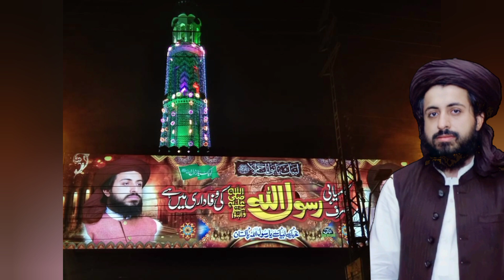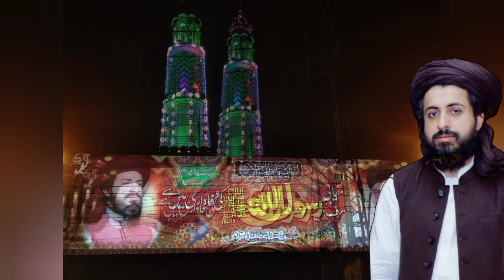Allama Khadim Hussain rizvi|Khadim Hussain rizvi Urs Mubarik|Hafiz Saad Hussain Rizvi |Tlp Update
ISHQ E RIZVI OFFICIAL  Is The Official Media Group Of Pakistan's Biggest Religious Party Tehreek Labbaik Pakistan. ISHQ E RIZVI Is The Official Is Working To Promote TLP Leader Allama Khadim Hussain Rizvi In His Mission.